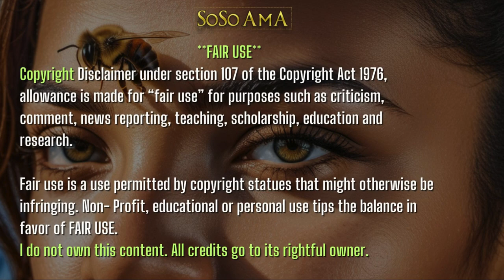🐝 Zoned in on - The 7 cosmic Principles ✨ pt 3 + 4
3. Correspondence  4. Resonance